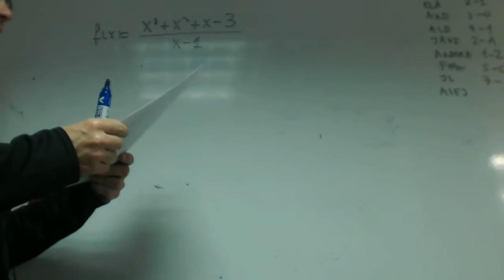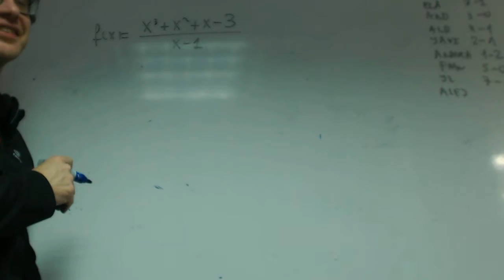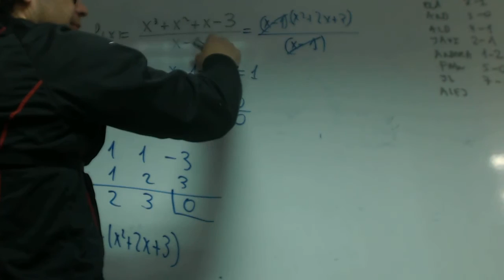Arreglar funcion no continua para hacerla continua Alejandro Academia Usero Estepona